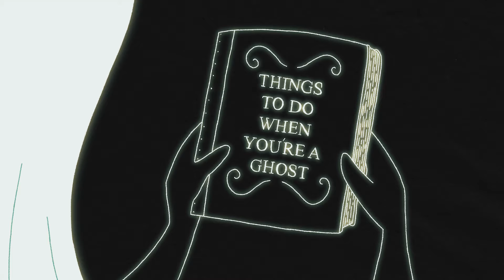Elder Brother "Halloween" (Official Music Video)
"Halloween" lyrics

I know it’s not the season
But we don’t need a reason
To get a little lost in the dark
We’re only halfway back home
And we’ve got so far to go

Underneath the blankets
Your head in the sheets
A ghost in the bed that’s still haunting me
Think I got too high to sleep
Another midnight daydream

If we don’t ever say what we mean
Every night could be Halloween
Every night could be Halloween, Halloween

Shuffling through the city
We’re getting pretty dizzy
From trying to outstare the moon
A summer slowdance went wrong
And to your favorite slow song

A nightly new tradition
A guilty apparition
To scare the living shit out of me
A thousand winters of snow
Can’t bury what we both know